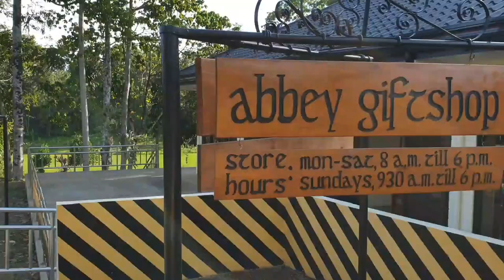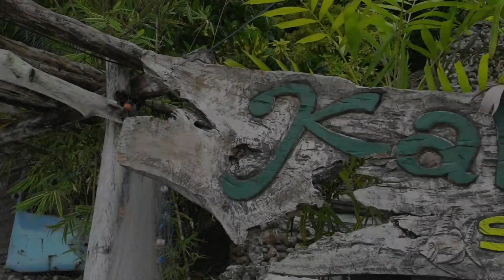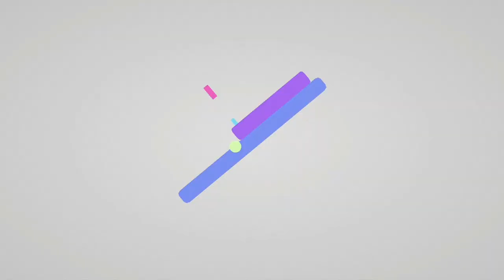Beautiful spots of Malaybalay City, Samal Island and Misamis Oriental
We travelled with my wife and friends at Malaybay City where we visited grapes farm, monastery and Meow Cafe. The video of Samal Island was taken a while ago during our strategic planning, an annual activity in our office and also the last part of the video was taken in Misamis Oriental together with Sangguniang Panlungsod Officemates particularly the Records Division.
Music in this video
Listen ad-free with YouTube Premium
Song
Infectious
Artist
Tobu
Concord Music Publishing, ASCAP, and 13 Music Rights Societies
Song
Young Ones
Artist
Johnny Third, Jeremy Fowler
AEI (on behalf of NCS); UMPG Publishing, ASCAP, LatinAutorPerf, Warner Chappell, Featherstone Music (publishing), Abramus Digital, UNIAO BRASILEIRA DE EDITORAS DE MUSICA - UBEM, and 9 Music Rights Societies
Song
Panda
Artist
Itro
Device: Samsung Galaxy Note 20 Ultra 5G
Editor: Samsung Editor